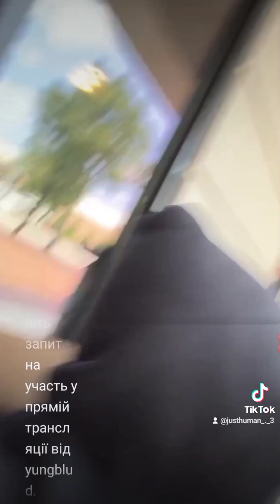Yungblud livestream🖤🖤🖤 28_06_2023🖤🖤🖤